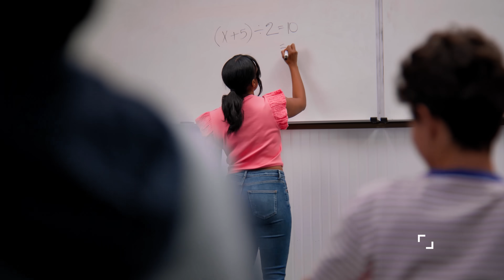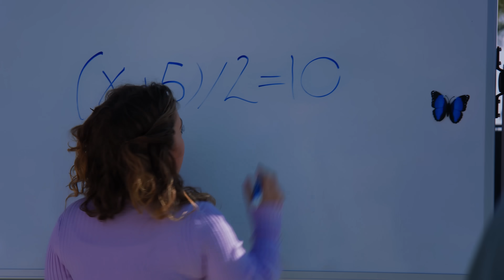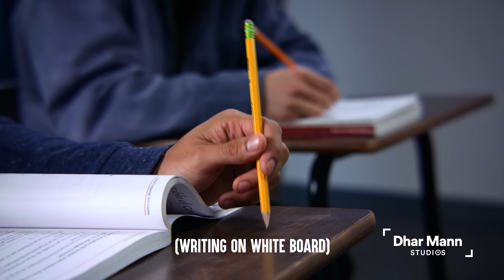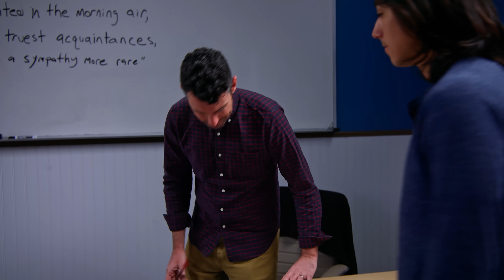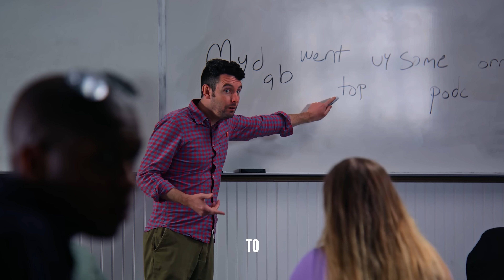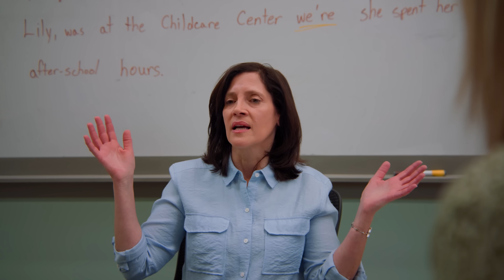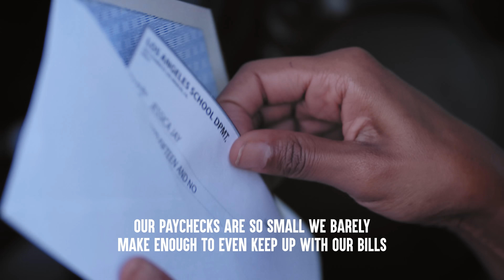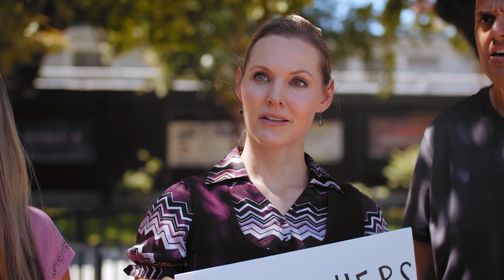TEACHERS Completely SAVE THE DAY, What Happens Is Shocking | Dhar Mann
CHAPTERS
00:00   Teacher With Dwarfism Is Made Fun Of
12:48   Teacher Gets Revenge On Class Bully
22:13   Teacher Kicks Out Young Mom
35:35   Teachers Go On Strike For More Pay
41:43   Recommended Video To Watch Next